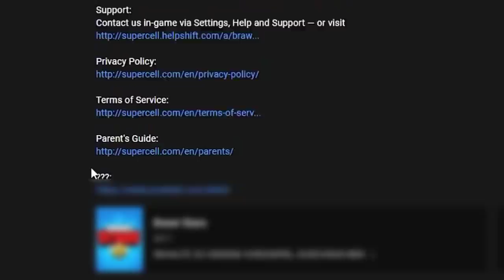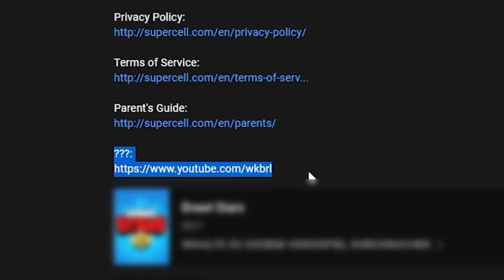19 TAJNI koje STE PROPUSTILI u Brawl Talku! 😳 *wow*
19 TAJNI koje STE PROPUSTILI u Brawl Talku! 😳 *wow* | KRILE

Brawl Stars se nastavlja na kanalu KRILE! I u ovom videu sam Vam dao NEVEROVATNE TAJNE koje STE SIGURNO PROPUSTILI u Brawl Talku! Pogledajte i: Novi LEGENDARNI Brawler i JOŠ SVAŠTA! 😯 | Brawl Stars UPDATE (hehe 😊). OBAVEEZNO ODGLEDAJTEE VIDEO DO KRAJA, TAMOO JE NAJJZANIMLJIVIJEE!

Nije kao Brawl Vesti, ili Top 5 Stvari / Misterija u Brawl Starsu, ili bilo koji drugi Brawl Stars video. Nije ni Teorija za Brawl Stars Update / Novu Sezonu - Brawlera, već TAJNE koje STE SIGURNO PROPUSTILI u Brawl Talku! 😱

⭐SOCIAL:⭐

Hvala SVIMA KOJI SU POSTALI MEMBERI  👇
• brle kiki